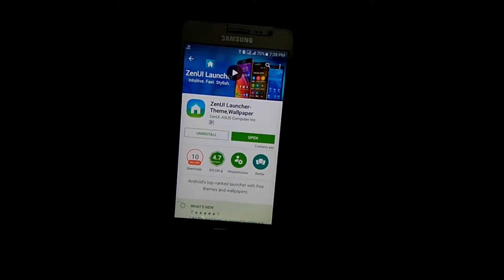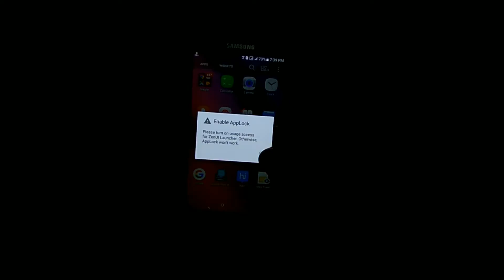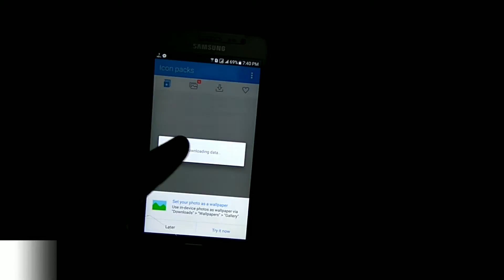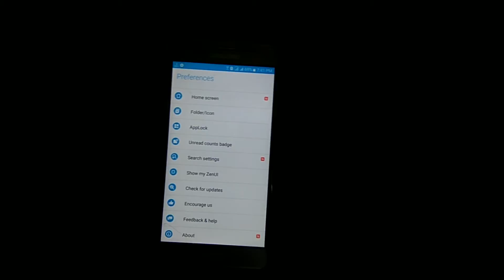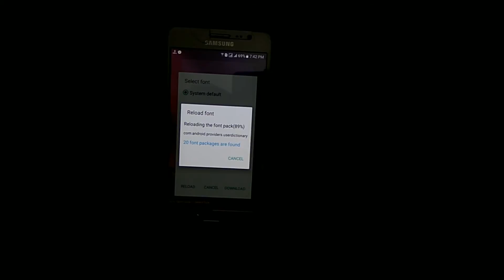Best launcher for android [Hindi]😃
Zenui best launcher for android